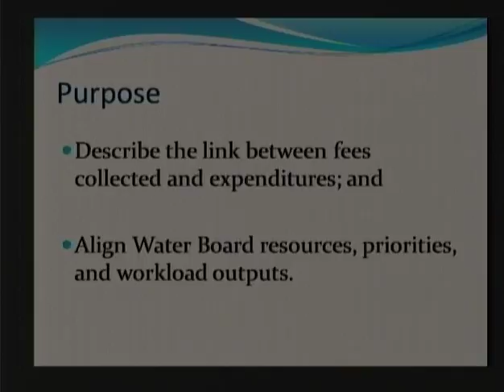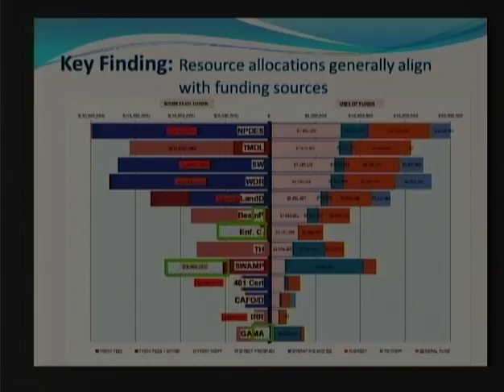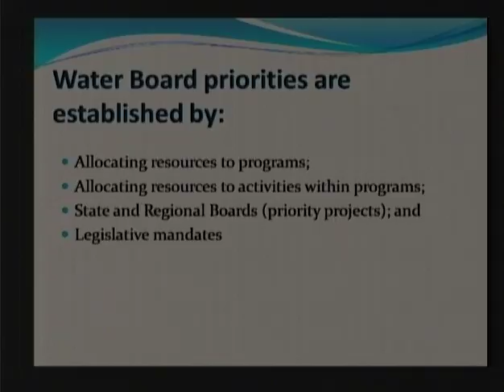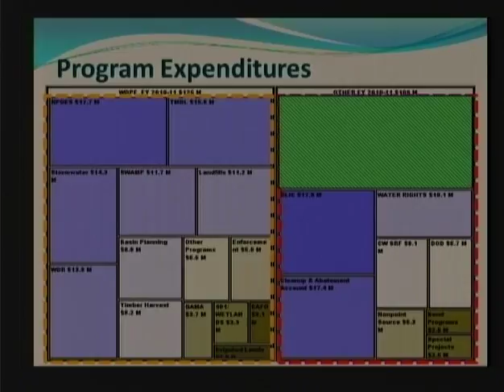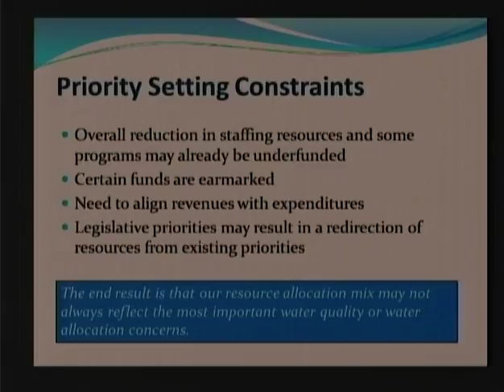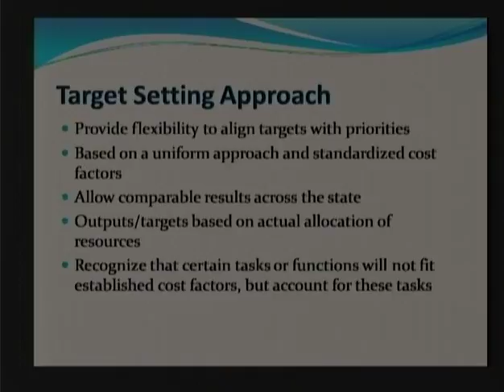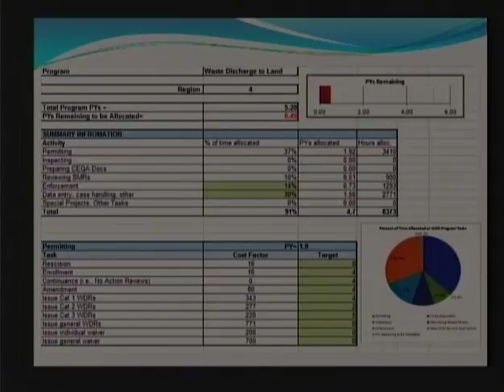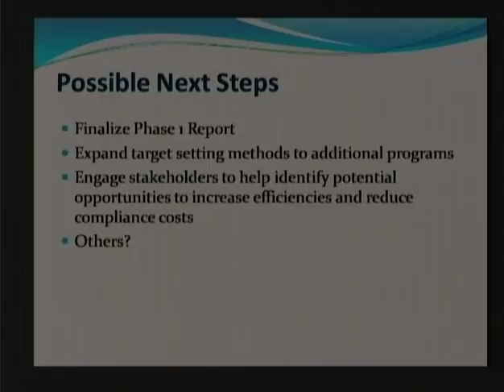041712_swrcbmtg_0112.m4v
California State Water Resource Control Board Public Meeting, April 17, 2012, Part 1